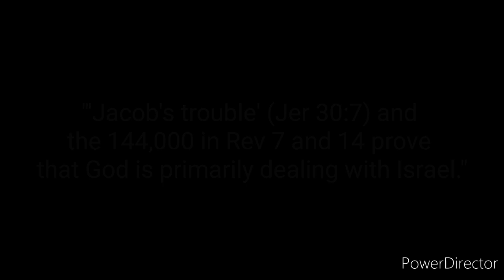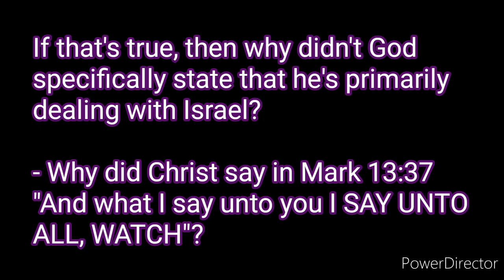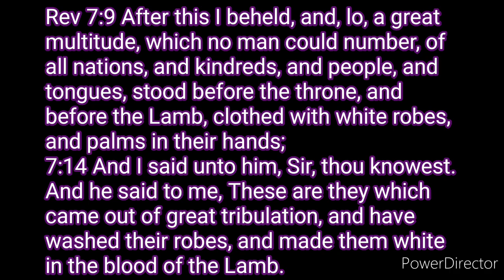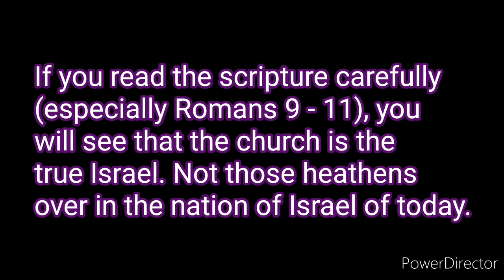21. "Jer 30:7 and Rev 7; 14 prove that God is primarily dealing with Israel."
Correction
That's a lie. Not true.

a. If that's true, then why didn't God specifically state that he's primarily dealing with Israel?

- Why did Christ say in Mark 13:37 "And what I say unto you I SAY UNTO ALL, WATCH"?

b. Problem:
Rev 7:9 After this I beheld, and, lo, a great multitude, which no man could number, of all nations, and kindreds, and people, and tongues, stood before the throne, and before the Lamb, clothed with white robes, and palms in their hands;
7:14 And I said unto him, Sir, thou knowest. And he said to me, These are they which came out of great tribulation, and have washed their robes, and made them white in the blood of the Lamb.

- If God is primarily dealing with Israel, then what are these this big group of people of nations and tongues (languages)?

So God has a back door plan that's not as important as dealing with the Jews and their just second class?

c. Nowhere in any passage of the Bible did God say he will be primarily dealing with the Jews in this tribulation time. Not in one verse.

d. If you read the scripture carefully (especially Romans 9 - 11), you will see that the church is the true Israel. Not those heathens over in the nation of Israel of today.

"'Jacob's trouble' (Jer 30:7) and the 144,000 in Rev 7 and 14 do not prove that God is primarily dealing with Israel."